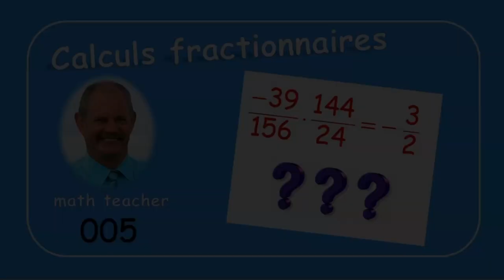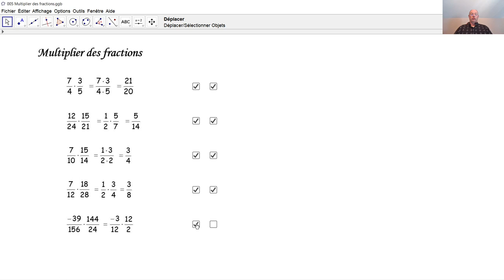Calculs fractionnaires 005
Nous soustrayons des fractions dans cinq exemples.